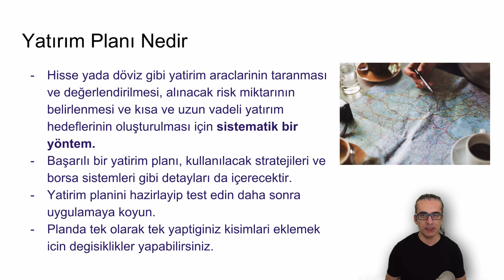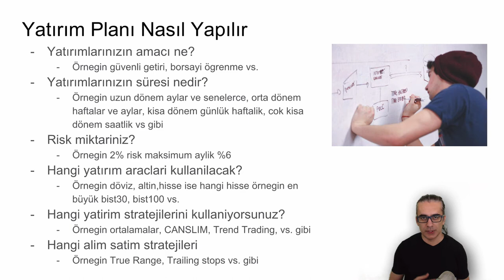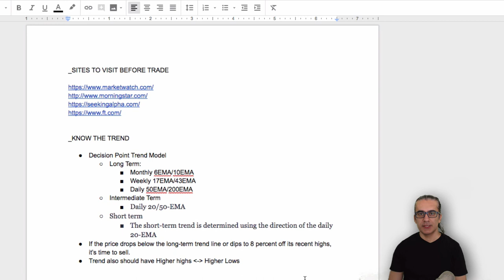Borsada yatırım planı nasıl yapılır? - 2018-04-21 (2018-04-17 videosu)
Borsa  yada dövize yatırım yapmaya karar verdiniz ve yatırım planı nasıl yapılır öğrenmek mi istiyorsunuz. Öyleyse doğru yerdesiniz. Bu video tam size göre. Sağlam bir yatırım planı hazırlamak için kendinize doğru soruları sormanız ve cevaplar üzerinde sabırlı bir şekilde çalışmanız gerekir.